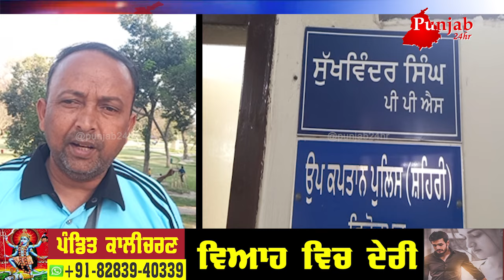ਪੱਤਰਕਾਰ ਜਾਵੇ ਐਕਟਿਵਾ ਤੇ ਪਤਨੀ ਨਾਲ ਕੋਲੋਂ ਲੰਘਦੇ ਮੁੰਡਿਆਂ ਕੀਤਾ ਜੋ ਸ਼ਰਮਨਾਕ...